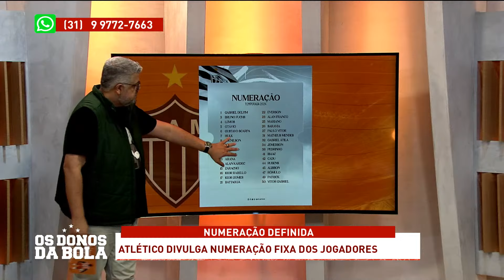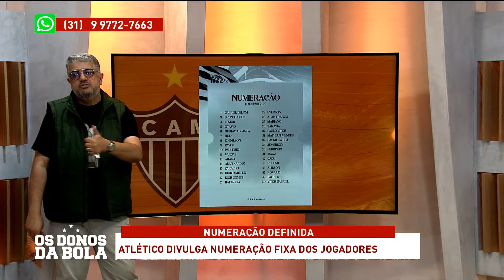GALO ENTRA EM CAMPO HOJE CONTRA O PATROCINENSE!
Atlético viaja até Patrocínio para enfrentar o Patrocinense na estreia do Mineiro. O grande debate é: Vargas merece mais uma chance?